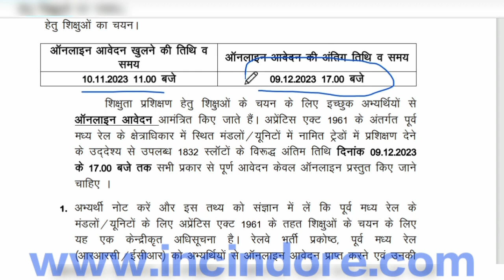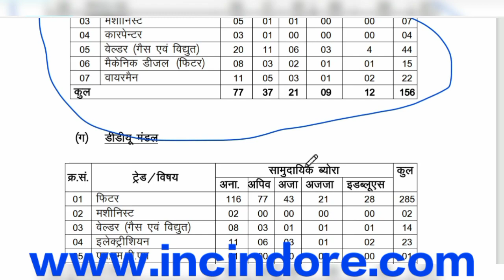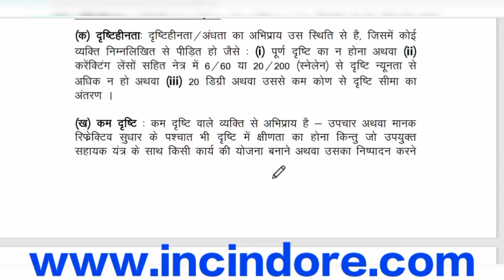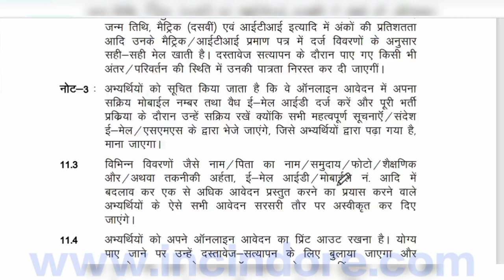railways recruitment for 10th, ITI 2023 | 10वीं, के लिए रेलवे भर्ती | railway vacancy 2023 incindore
railways recruitment for 10th, ITI 2023 |railway recruitment